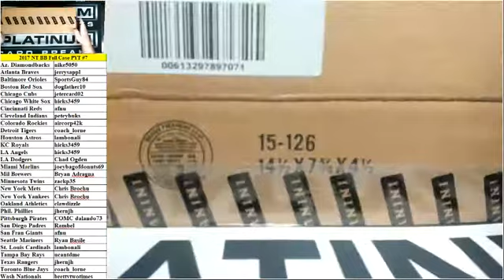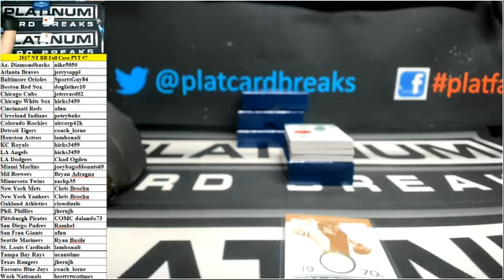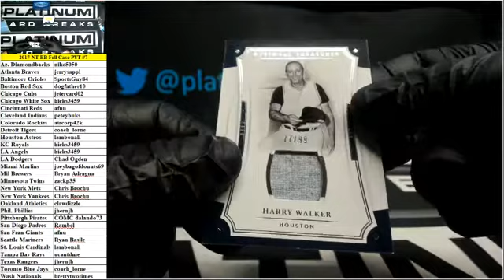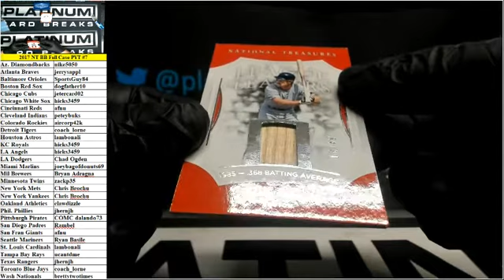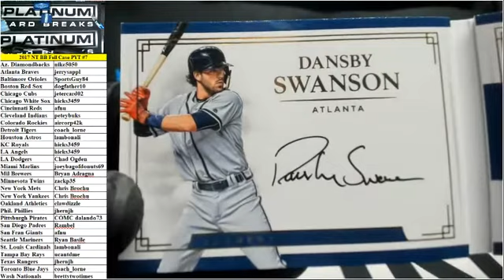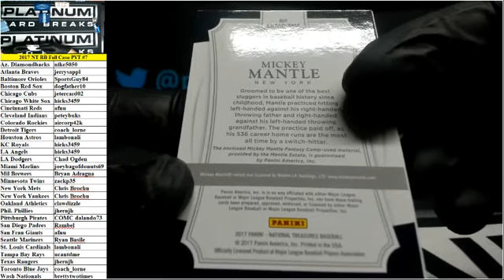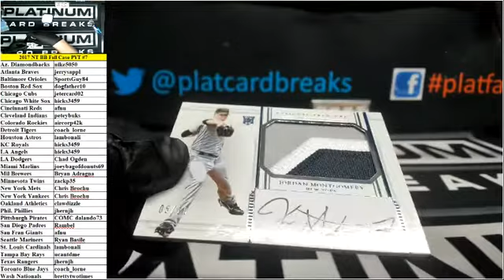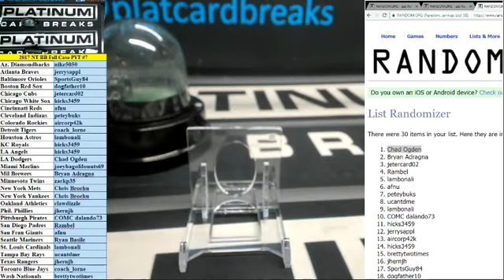2017 Panini National Treasures Baseball Full Case PYT #7